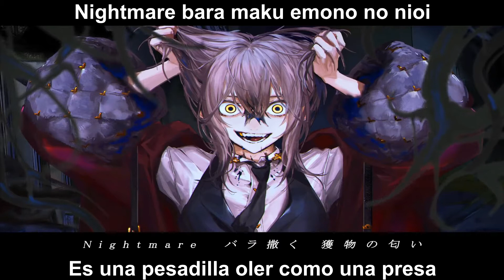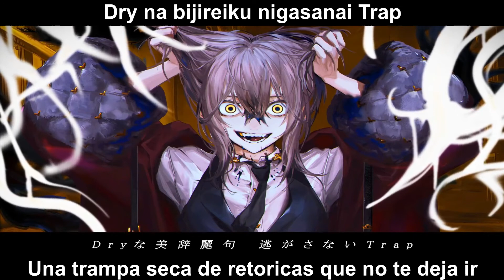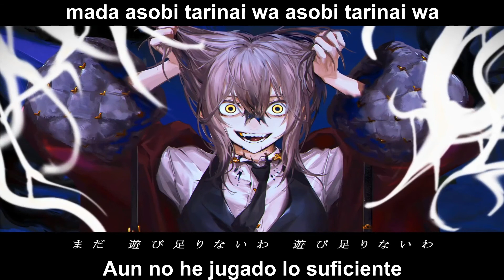【Fukase】Nightmare【VOCALOIDカバー COVER】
► Original song by Azari ft flower
► VSQx by rubeeish
► Mix by me
► Video subtitulado por Miyi Nari
fue algo difícil de mixear, pero me divertí. espero que haya quedado bien